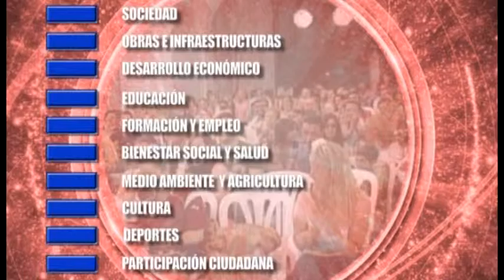[Informativo 1/3/2016] Entrega Premios 28 de Febrero